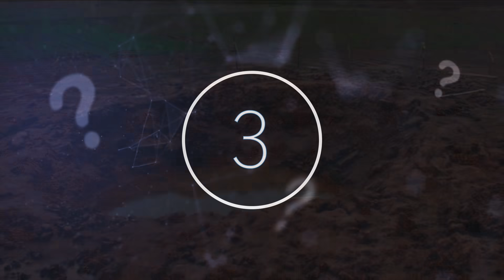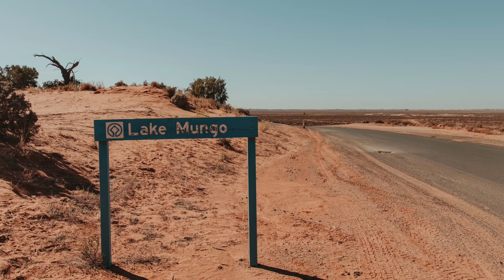Scientists Revealed That Something Big Landed In Peru But Then Announced That Something Went Wrong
Scientists revealed that something big landed in Peru but then announced that something went wrong. Today, we take a look at what scientists said landed in Peru.

The Carancas impact event refers to the fall of the Carancas chondritic meteorite on the earth surface, the meteorite fell near a village of Carancas in Peru. The location of the fall was close to the Bolivian border and Lake Titicaca. The fall created a small crater impact on the clay soil and scorched earth around its location. A local official named, Marco Limache, observed that "boiling water started coming out of the crater, and particles of rock and cinders were found nearby", as fetid, noxious gases spewed from the crater.